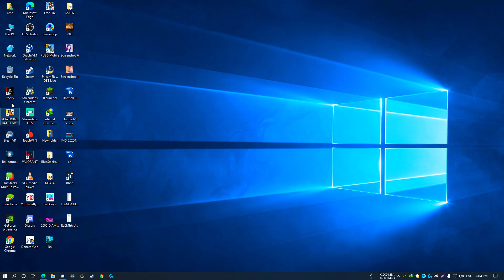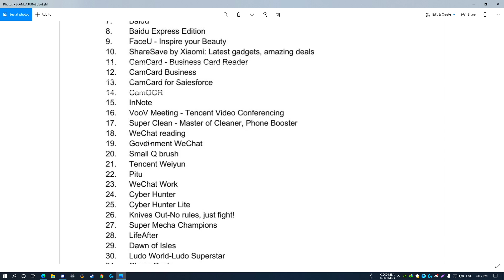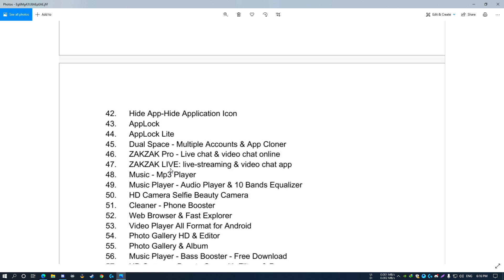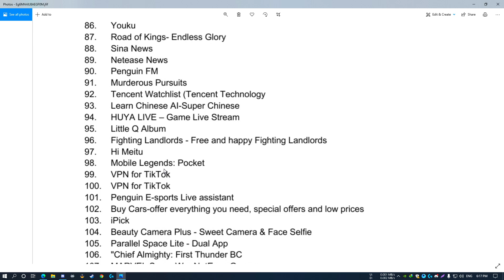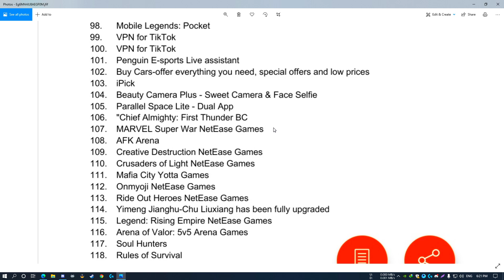PUBG Banned In India and Other 118 Apps Ban in India-Full List🔥| MORTAL DYNAMO FUTURE? WHAT NEXT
PUBG Banned In India and Other 118 Apps Ban in India - Full List🔥🔥🔥

PUBG MOBILE BANNED IN INDIA | MORTAL DYNAMO FUTURE?  WHY GOVT BANNED PUBG